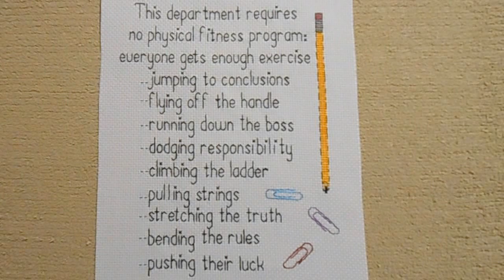Office fitness program